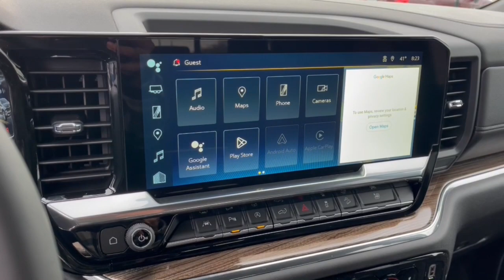2023 Chevrolet Silverado_1500 Worthington, Columbus, Westerville, Powell, Delaware XF3T131449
Dark Ash Metallic New 2023 Chevrolet Silverado_1500 RST available in Worthington, Ohio at Mark Wahlberg Chevrolet of Worthington. Servicing the Westerville, Powell, Delaware area.

700 E. Dublin-Granville Road

Dark Ash Metallic 2023 Chevrolet Silverado 1500 RST 4WD 10-Speed Automatic EcoTec3 5.3L V8 10-Speed Automatic 4WD Black Cloth.
SAFETY PACKAGE  includes (UV2) HD Surround Vision  (TRG) Trailer Camera Provisions  (UKV) Trailer Side Blind Zone Alert  (UFB) Rear Cross Traffic Alert-Braking  (UKK) Rear Pedestrian Alert and (U12) Perimeter Lighting (Certain vehicles built prior to 7-11-22 may be forced to include (00Y) Not Equipped with Rear Park Assist  which removes Rear Park Assist. See dealer for details or the window label for the features on a specific vehicle. Vehicles built on or after 7-11-22 will include (UD7) Rear Park assist. Includes (UD7) Rear Park Assist.,DARK ASH METALLIC,GVWR  7100 LBS. (3221 KG),LPO  ALL-WEATHER FLOOR LINERS  1ST AND 2ND ROWS  (includes Z71 logo on front mats),Z71 OFF-ROAD PACKAGE  includes (Z71) Off-Road suspension  (JHD) Hill Descent Control  (NZZ) skid plates and (K47) heavy-duty air filter Includes Z71 hard badge  (N10) dual exhaust  (RCV) 18 bright silver painted wheels  (XCK) 265/65R18 all-terrain  blackwall tires and (NQH) 2-speed transfer case.,Z71 OFF-ROAD AND PROTECTION PACKAGE  includes (Z71) Z71 Off-Road suspension  (JHD) Hill Descent Control  (NZZ) skid plates  (K47) heavy-duty air filter and Z71 hard badge Includes (WPQ) Protection Package and (AAK) All-weather Z71 floor liners  LPO.,USB PORTS  2  CHARGE/DATA PORTS LOCATED INSIDE CENTER CONSOLE,HILL DESCENT CONTROL,LPO  BLACK TAILGATE LETTERING  (dealer-installed),LPO  ASSIST STEPS - 4 BLACK - ROUND  (dealer-installed),AIR FILTER  HEAVY-DUTY,UNIVERSAL HOME REMOTE,SKID PLATES,LPO  BLACK NAMEPLATES  (dealer-installed),COOLING  EXTERNAL ENGINE OIL COOLER,ENGINE  5.3L ECOTEC3 V8  (355 hp [265 kW] @ 5600 rpm  383 lb-ft of torque [518 Nm] @ 4100 rpm); featuring available Dynamic Fuel Management that enables the engine to operate in 17 different patterns between 2 and 8 cylinders  depending on demand  to optimize power delivery and efficiency,ALTERNATOR  170 AMPS,TRAILER BRAKE CONTROLLER  INTEGRATED,TRANSFER CASE  TWO-SPEED  electronic Autotrac with push button control,REAR PEDESTRIAN ALERT,BOSE SOUND SYSTEM  PREMIUM 7-SPEAKER SYSTEM  with Richbass woofer,TRANSMISSION  10-SPEED AUTOMATIC  with Electronic Transmission Range Selector  (ETRS)  electronically controlled with overdrive  tow/haul mode and steering column paddle shifters. Includes Cruise Grade Braking and Powertrain Grade Braking,NOT EQUIPPED WITH STEERING COLUMN LOCK  SEE DEALER FOR DETAILS,REAR AXLE  3.23 RATIO,WHEELHOUSE LINERS  REAR,REAR CROSS TRAFFIC BRAKING,EXHAUST  DUAL WITH POLISHED OUTLETS  (STH) Rally Edition and (WGQ) Redline Edition includes Black exhaust tips.),WINDOW  POWER  REAR SLIDING  with rear defogger,HD SURROUND VISION,TRAILER SIDE BLIND ZONE ALERT,SEATS  FRONT BUCKET  with center console (Includes (EPH) Electronic Transmission Range Selector (console mounted).,ADAPTIVE CRUISE CONTROL,CONVENIENCE PACKAGE II  includes (UG1) Universal Home Remote  (A48) rear sliding power window  (PZ8) Hitch Guidance with Hitch View  (JL1) Trailer brake controller and (UET) Trailering App Includes (UQA) Bose Premium Sound System.),HITCH GUIDANCE WITH HITCH VIEW,SHIFTER  ELECTRONIC TRANSMISSION RANGE SELECTOR  includes steering column paddle shifters,TIRES  275/60R20SL ALL-TERRAIN  BLACKWALL  (Includes (QAQ) spare tire.),LPO  DARK ESSENTIALS PACKAGE  includes (RIK) Black Silverado nameplates  along with where applicable  Black Custom/LT/RST/LTZ/Z71/High Country/6.2L/Duramax badges  LPO and (SB7) Black tailgate CHEVROLET lettering  LPO  (dealer-installed),REAR PARK ASSIST  (Certain vehicles may built prior to 7-11-22 be forced to include (00Y) Not Equipped with Rear Park Assist  which removes Rear Park Assist. See dealer for details or the window label for the features on a specific vehicle. Vehicles built on or after 7-11-22 that include (PQB) Safety Package will include (UD7) Rear Park assist.),TRAILER CAMERA PROVISIONS,TIRE  SPARE 255/80R17SL ALL-SEASON  BLACKWALL,COOLING  AUXILIARY EXTERNAL TRANSMISSION OIL COOLER,JET BLACK  CLOTH SEAT TRIM,CHEVYTEC SPRAY-ON BEDLINER  BLACK  (does not include spray-on liner on tailgate due to Black composite inner panel),RST PREFERRED EQUIPMENT GROUP  includes standard equipment,WHEELS  20 X 9 (50.8 CM X 22.9 CM) HIGH GLOSS BLACK PAINTED ALUMINUM,LIGHTING  PERIMETER,CENTER CONSOLE  FLOOR-MOUNTED  with cup holders  Wireless Charging  power cord management  hanging file folder capability; includes removable storage tra